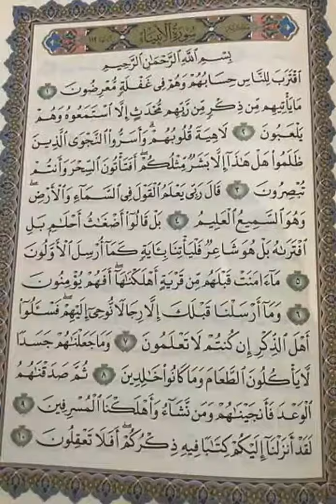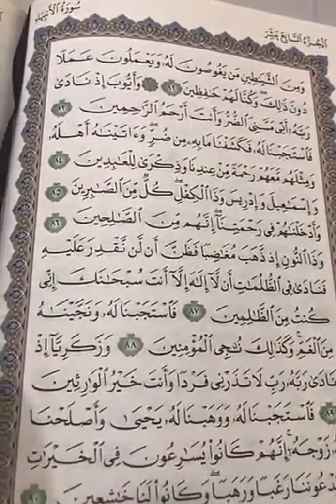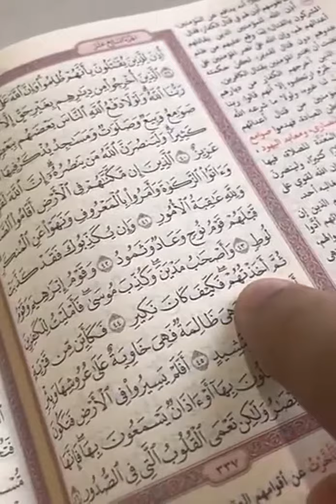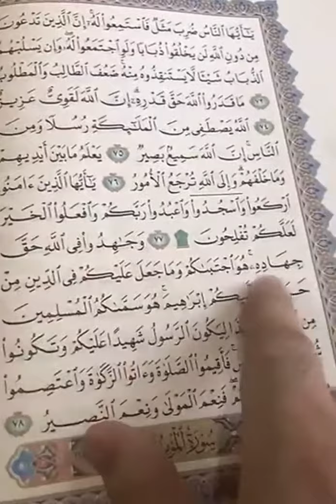خلاصة الجزء السابع عشر....الشيخ د.حسن الحسيني